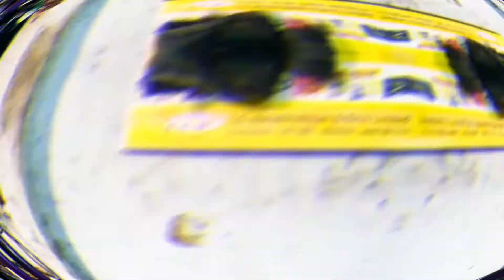DIESEL BULLET ::: Xtreme Bike modification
This is my 2nd DIESEL bullet model 1995 this is the Original Company made, not a Alternation Bike. these RE-Company started manufacturing diesel bullets from 1995 to 2001, it is 350cc model and it gives 85 to 95 KMPL